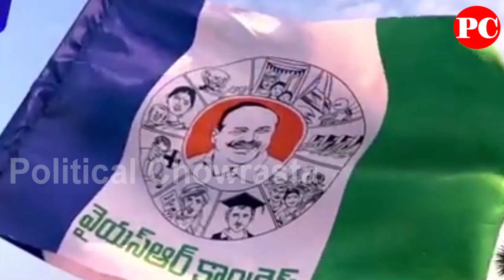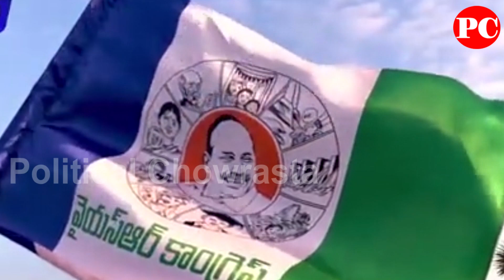కుప్పం పంచాయితీ ఎన్నికల్లో వైసీపీ ప్రభంజనం టీడీపీ అడ్రస్ గల్లంతు | ap panchayat elections | PC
ap news
ys jagan
ys jagan mohan reddy
ysrcp
janasena
pawan kalyan
janasena live
ysrcp live
tdp live